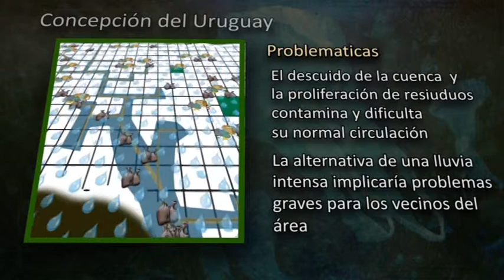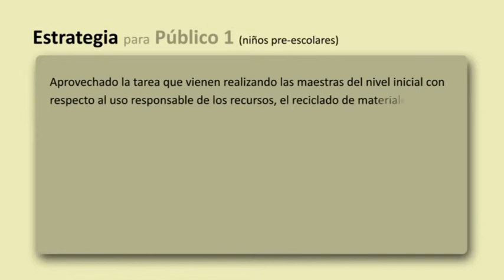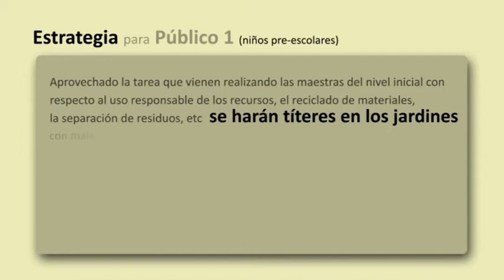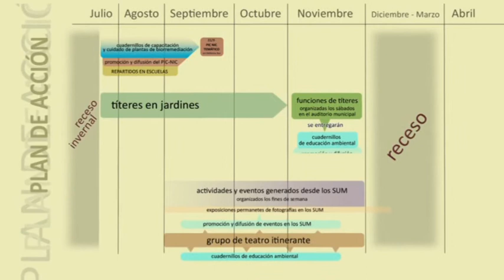arroyo las animas